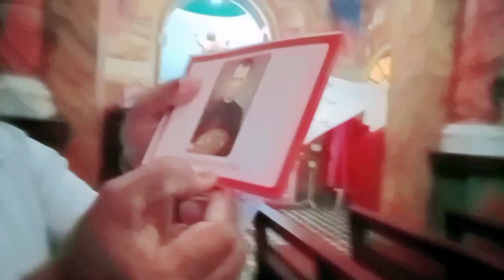St. Aloysius chapel Mangalore || best tourist place || Bablu s Vlogs